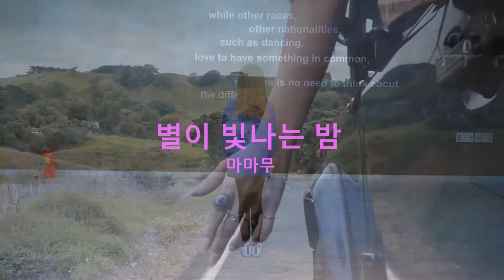'별이 빛나는 밤' - 마마무 K-pop Dance Cover.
2018 FB DANCE ACADEMY

'별이 빛나는 밤'
- 마마무
K-pop Dance Cover.

Kids class
mon/wed 5:00~6:00